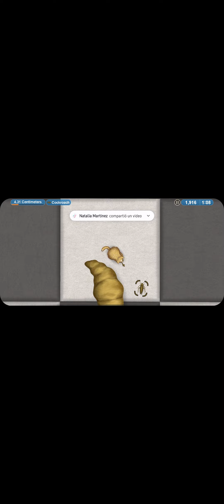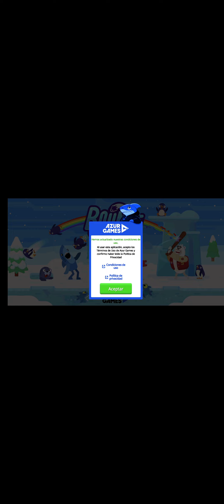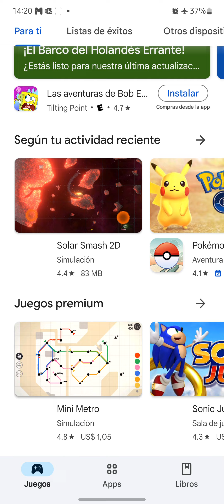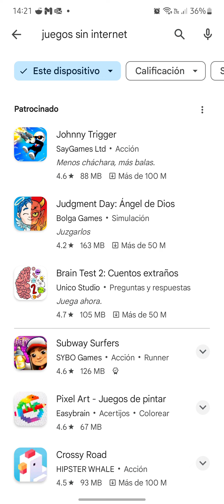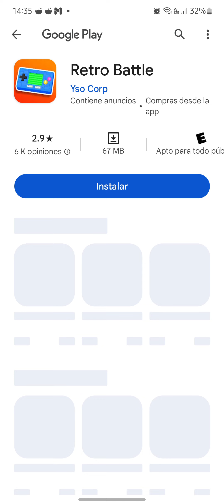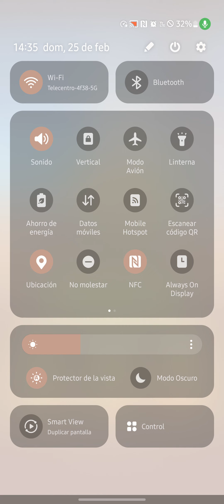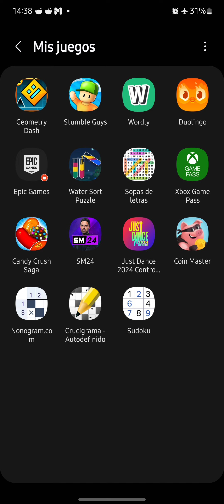4 juegos random °~°